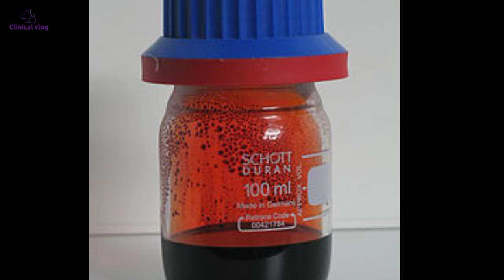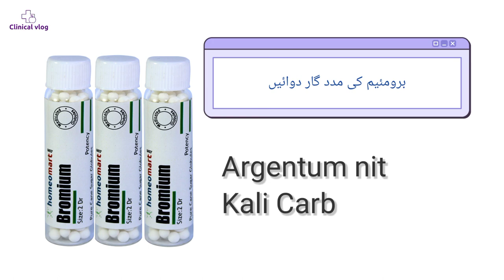Bromium (Homoeopathic medicine) uses and benefits_clinical vlog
Bromium, (Bromine) is a chemical element used in homeopathy for various purposes. Homeopathic uses of bromium medicine include:

 Respiratory Disorders:
Bromium is commonly used in homeopathy to treat respiratory conditions such as asthma, bronchitis, and croup. It can help relieve symptoms like cough, wheezing, and difficulty in breathing. It is especially useful for asthma symptoms aggravated by exposure to cold air.

Thyroid Disorders
Bromium is used for treating thyroid disorders, particularly hypothyroidism or an underactive thyroid gland. It helps stimulate the thyroid gland and improve its function, leading to better metabolism and overall well-being.

Bromium is also used for the treatment of
skin disorders
menstrual ailments
anxiety
etc.

Wondershare Filmora
KineMaster